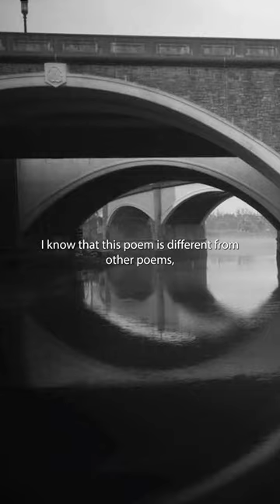Brilliant Editions | Thirteen Ways of Looking at a Blackbird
Photographer Jonathan Leavitt has produced a book that calls to be in the collection of any serious photographer and every lover of poetry – and especially so if you have a love for the work of poet, Wallace Stevens.
‘Thirteen Ways of Looking at a Blackbird’ is a masterful homage to Steven’s poem of the same name. But even more so, the marriage of Leavitt’s images to the poem is absolutely brilliant.
Each photo corresponds to a line within the literary accompaniment, and the two artistic elements work together to create that “third profound image.”

Leavitt’s black-and-white imagery is punctuated by a sole color photograph intersecting a very specific portion of the poem.

The images are printed as quadtones – with a single CMYK image – all in 400-line screening for optimum resolution in print.

Jonathan Leavitt oversaw all editing and was on press during production. Read the accompanying interview with Jonathan to gain a deeper appreciation for the photographer and the work.

CMYK + Quadtone Blacks + PMS Gray + Spot Gloss Varnish 400 line hybrid screening